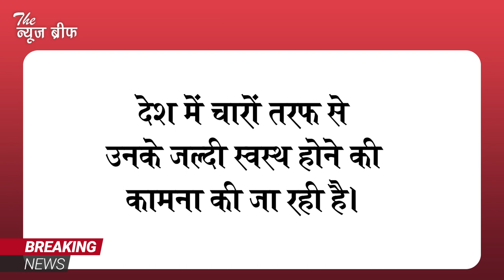बिग ब्रेकिंग: Amitabh Bachchan भी हुए कोरोना संक्रमित, अस्पताल में एडमिट